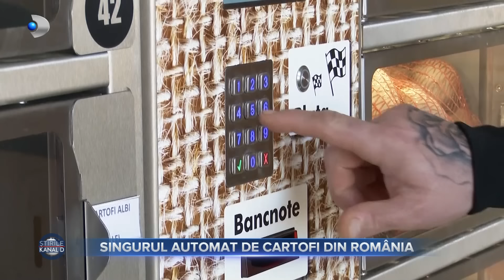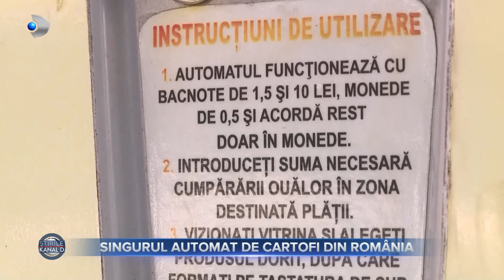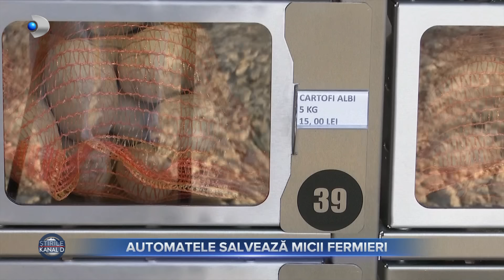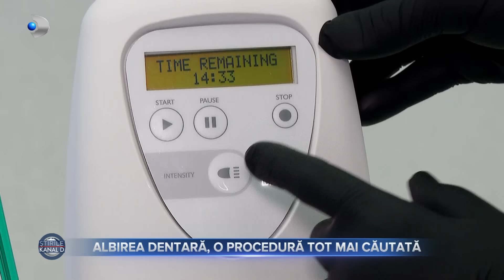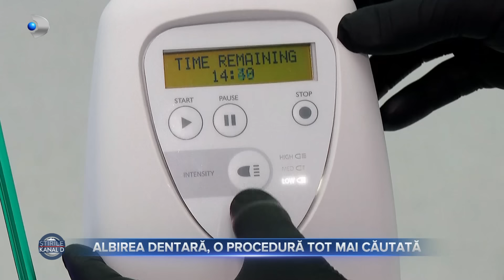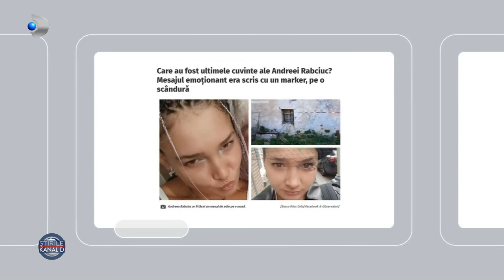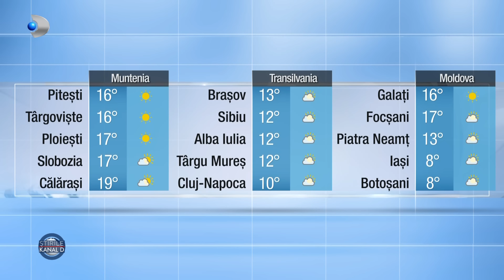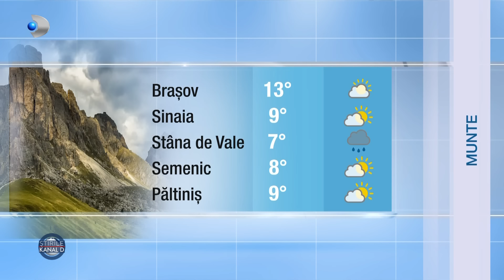Stirile Kanal D - Sindicalistii din sanatate, protest in capitala | Editie de pranz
00:00 - Intro
00:01 - Mergem acum la Ministerul Sanatatii. Acolo, sindicalistii din Federatia Solidaritatea Sanitara protesteaza.
02:00 - Reciclam si nu prea. In teorie, toata lumea cunoaste regulile, dar practica ne omoara. Tara noastra este codasa Europei.
05:38 - Un automat care vinde cartofi face furori intr-o comuna din Bihor.
08:35 - Aproape ca nu exista persoana care sa nu-si doreasca un zambet de Hollywood. Atunci cand mama natura nu ne-a inzestrat cu o dantura impecabila, solutia cea mai simpla este in cabinetele stomatologice.
10:45 - Suntem in luna iubirii si multi se gandesc deja la cadouri pentru persoana iubita. Florile sunt printre cele mai cautate daruri, asa ca am vrut sa vedem ce mai e nou anul acesta.
12:40 - Artista Mihaela Gurau si-a sarbatorit recent aniversarea, iar momentul s-a dovedit perfect pentru a trage cateva concluzii rapide despre sine.
16:42 - METEO